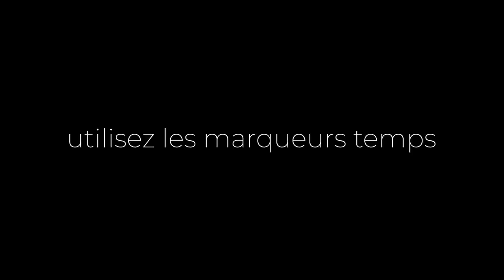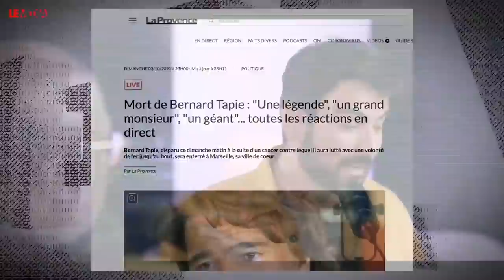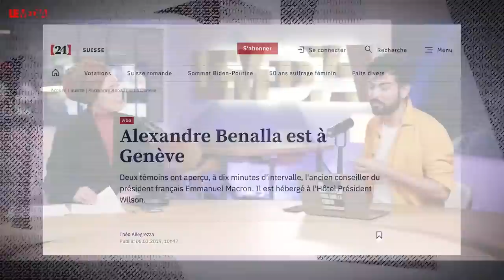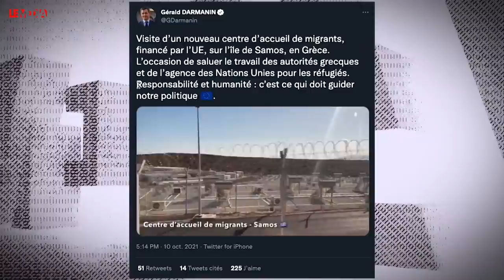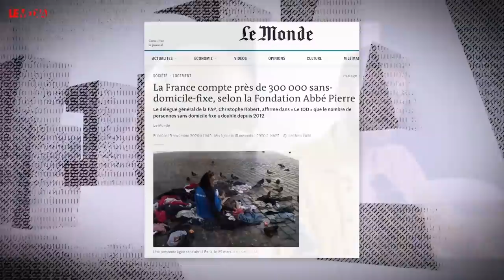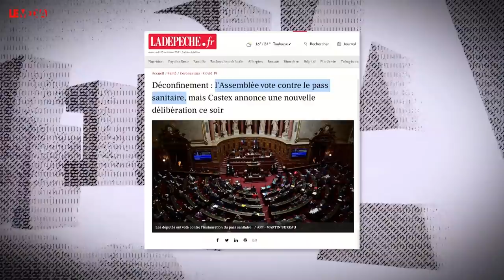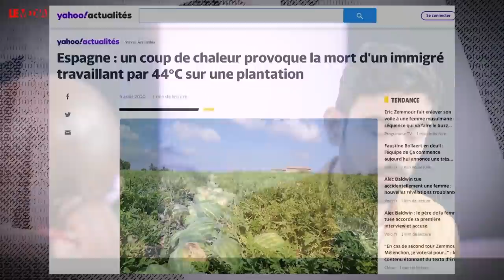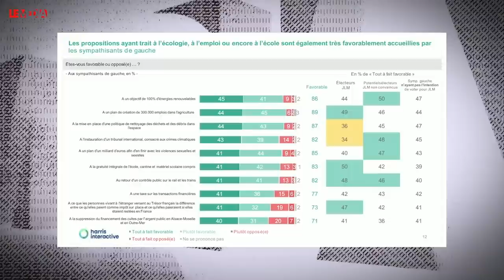Tous mes éditos d'octobre au MEDIA TV (à la carte)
Avec vos dons réguliers, ce travail libre et indépendant existe et résiste.
⬇ Déroule pour les détails ⬇

Une longue vidéo qui, en réalité, rassemble les 9 premiers éditos que j'ai livré en direct sur le plateau du MEDIA TV en ce mois d'octobre.

9 éditos sur autant (et même plus) de thèmes politiques plus ou moins d'actualité à voir ou à revoir ici en replay.

0:00 Début
0:23 Introduction
3:52 (dé)Connecté de force (28/09)
15:41 Sarko et les délinquants en col blanc (05/10)
25:33 Pandora Papers (08/10)
37:24  Murs, barbelés et exilés (12/10)
51:18 Pollution numérique invisible (15/10)
01:02:42 SDF et crise du logement (19/10)
01:15:28 Loi "vigilance sanitaire" (21/10)
01:28:47 Macron, l'écolo escroc (26/10)
01:41:33 CNews, Zemmour, le buzz à tout prix (29/10)
01:50:57 Le mot de la fin

[67189]